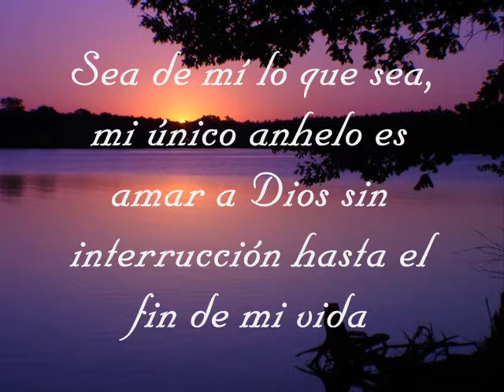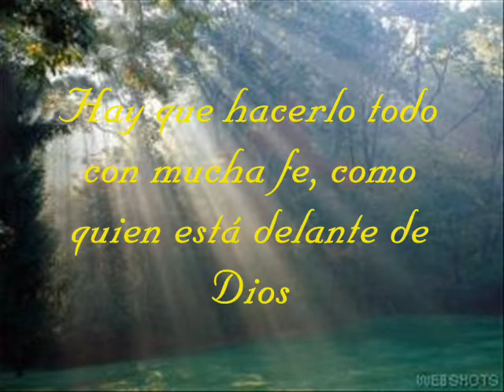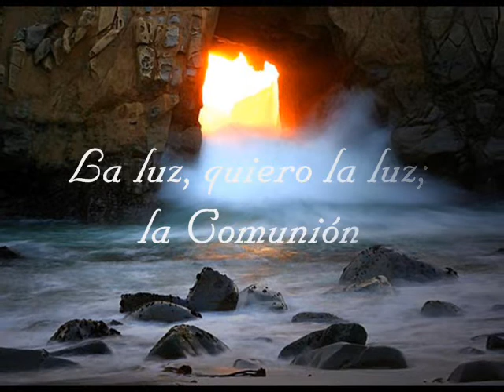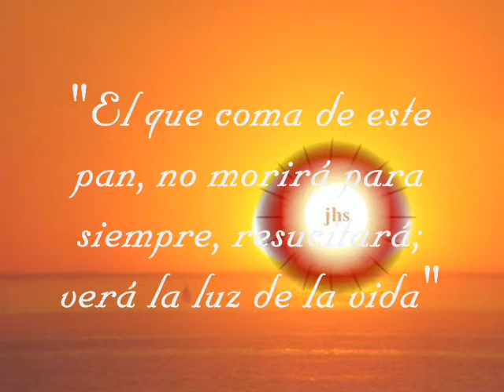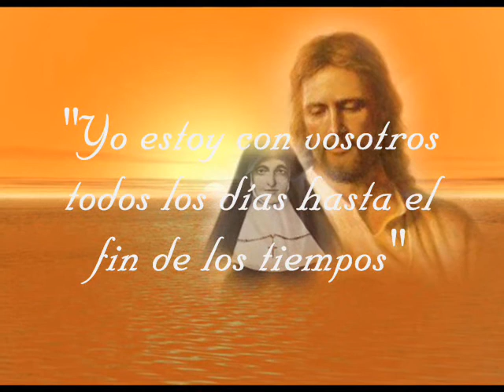Siervas de María, Beata Mª Catalina